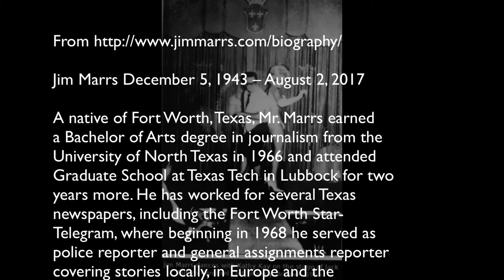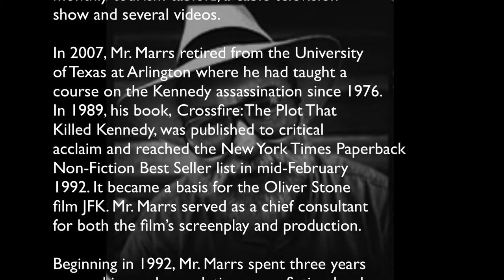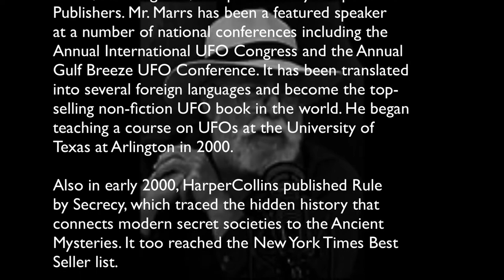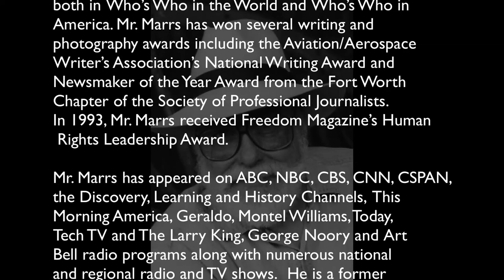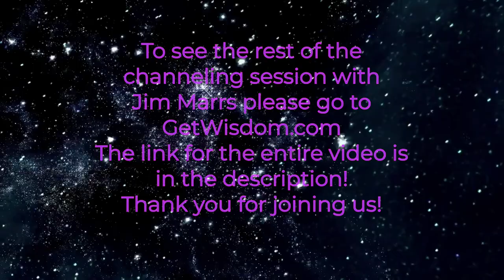Jim Marrs Channeled by Karl Mollison short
Jim Marrs December 5, 1943 – August 2, 2017

A native of Fort Worth, Texas, Mr. Marrs earned
a Bachelor of Arts degree in journalism from the
University of North Texas in 1966 and attended
Graduate School at Texas Tech in Lubbock for two
years more. He has worked for several Texas
newspapers, including the Fort Worth Star-
Telegram, where beginning in 1968 he served as
police reporter and general assignments reporter
covering stories locally, in Europe and the
Middle East.

After a leave of absence to serve with a Fourth
Army intelligence unit during the Vietnam War,
he became military and aerospace writer for the
newspaper and an investigative reporter. Since
1980, Mr. Marrs has been a free-lance writer,
author and public relations consultant. He also
published a rural weekly newspaper along with a
monthly tourism tabloid, a cable television
show and several videos.

In 2007, Mr. Marrs retired from the University
of Texas at Arlington where he had taught a
course on the Kennedy assassination since 1976.
In 1989, his book, Crossfire: The Plot That
Killed Kennedy, was published to critical
acclaim and reached the New York Times Paperback
Non-Fiction Best Seller list in mid-February
1992. It became a basis for the Oliver Stone
film JFK. Mr. Marrs served as a chief consultant
for both the film’s screenplay and production.

Beginning in 1992, Mr. Marrs spent three years
researching and completing a non-fiction book
on a top-secret government program involving
the psychic phenomenon known as remote viewing
only to have it mysteriously canceled as it was
going to press in the summer of 1995. Within two
months, the story of military-developed remote
viewing broke nationally in the Washington Post
after the CIA revealed the program but put their
own spin on psychic studies. Psi Spies was
finally published by New Page Books in 2007.

In May, 1997, Marrs’ in-depth investigation of
UFOs, Alien Agenda, was published by HarperCollins
Publishers. Mr. Marrs has been a featured speaker
at a number of national conferences including the
Annual International UFO Congress and the Annual
Gulf Breeze UFO Conference. It has been translated
into several foreign languages and become the top-
selling non-fiction UFO book in the world. He began
teaching a course on UFOs at the University of
Texas at Arlington in 2000.

Also in early 2000, HarperCollins published Rule
by Secrecy, which traced the hidden history that
connects modern secret societies to the Ancient
Mysteries. It too reached the New York Times Best
Seller list.

In 2003, his book The War on Freedom probed the
conspiracies of the 9/11 attacks and their aftermath.
It was released in 2006 under the title The Terror
Conspiracy. In mid-2008, his book The Rise of the
Fourth Reich, detailing the infiltration of National
Socialism into the USA, was published followed by a
study of mysteries entitled Above Top Secret.

An award-winning journalist, Mr. Marrs is listed
both in Who’s Who in the World and Who’s Who in
America. Mr. Marrs has won several writing and
photography awards including the Aviation/Aerospace
Writer’s Association’s National Writing Award and
Newsmaker of the Year Award from the Fort Worth
Chapter of the Society of Professional Journalists.
In 1993, Mr. Marrs received Freedom Magazine’s Human
 Rights Leadership Award.

Mr. Marrs has appeared on ABC, NBC, CBS, CNN, CSPAN,
the Discovery, Learning and History Channels, This
Morning America, Geraldo, Montel Williams, Today,
Tech TV and The Larry King, George Noory and Art
Bell radio programs along with numerous national
and regional radio and TV shows.  He is a former
president of the Press Club of Fort Worth and a
current member of the Society of Professional
Journalists, Sigma Delta Chi, and the Investigative
Reporters and Editors.